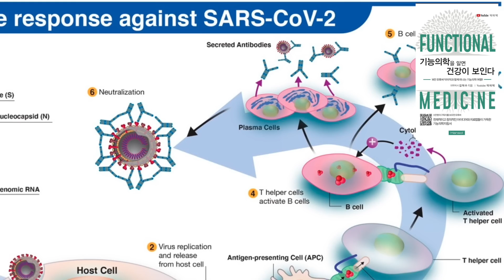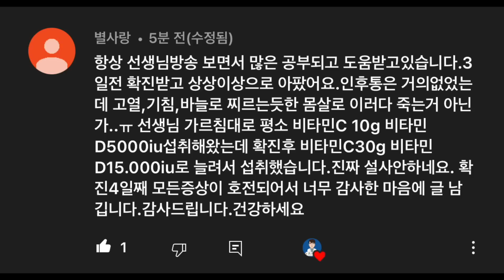코로나 재유행( COVID 19 재감염): 어떻게 대처할 것인가?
요즘도 계속해서 백신접종을 추천하는 모습입니다.
과연 접종을 지속하는 것이 맞는지?
여러분의 판단은 어떠신지요?

감염에 의한 문제든, 접종에 의한 문제든
모든 문제는 여러분의 기본적인 면역시스템이 중요합니다.
여러분의 면역을 높이기 위한 노력을 게을리 하지 마세요.